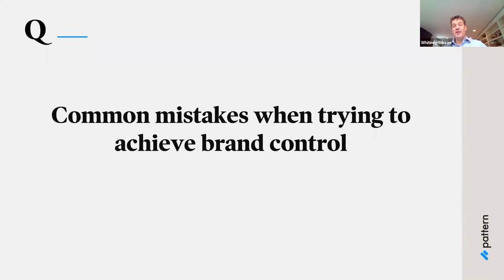Mistakes When Implementing Control (Brand Control Series Pt 2)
In this webinar clip, we talk about common mistakes when implementing control. We are joined by John LeBaron, Chief Revenue Officer at Pattern and Whitney Gibson, Partner at Vorys.

Full Webinar highlights:
Brand control. It’s something you should already be familiar with if you operate in the ecommerce space and are serious about profitability and long-term growth. If you’re not familiar, well, consider this your 101 course.

Pattern’s Chief Revenue Officer John LeBaron hosted a webinar discussing the importance of brand control on marketplace channels and how to achieve it with experts from Atrium Innovations, Vorys eControl, and Borderless Distribution. We’ve summed up the main points for you here, but if you want to immerse yourself in the experience or you need something to distract you while you ride your stationary bike, you can also watch it on our website.

1. Why should I control who is selling my products on marketplaces?
The first thing to consider is the why. Why should you care about who is selling your products on marketplaces? And why should you work to control it?

According to Adam Branfman, eBusiness Director at Atrium Innovations (parent company of Pure Encapsulations), it really comes down to trust. Atrium Innovations’ primary customers are doctors, who also operate a lot on trust with their patients.

“Brand integrity and reputation and relationships with our professional customers, doctors, is critical,” Branfman said. “Anything critical to growth and strategy starts with doctors. We sell our products directly to health care professionals and we rely on them, most importantly, for brand awareness and growth.”

About a decade ago, Branfman said Atrium Innovations had a significant problem with grey market growth, or unofficial sellers selling their products. While it can seem like a boon to brand awareness to have a bunch of people advertising and selling your brand’s product, Branfman said poor brand representation damaged brand integrity and the relationships doctors built on trust.

In short, why should you care about controlling your brand in online marketplaces? Because poor brand representation or worse, poor products (either old or damaged inventory, for example) can ruin the customer experience, thereby eroding your brand reputation.

2. How does brand control affect my ecommerce growth?
It can be scary to exercise brand control if you haven’t before. If you decide to switch from 1P to 3P on Amazon, for example, it can be daunting to think about possible revenue loss, and there may be sellers who are unhappy with the control levers you’ve put in place. But doing what’s best for your brand should take precedent.

“You have to understand what your brand objectives are,” Branfman said. “At the end of the day, you have to align with partners that have the same core values. You can’t please everybody.”

Limiting distribution in certain ways to increase brand control won’t decrease demand, Branfman said. Demand will always exist. Ultimately, brand control isn’t about growth as much as it's about protecting valued customers, reinforcing and strengthening relationships that will ultimately lead to brand success in the long term.

Establishing brand control doesn’t have to be all or nothing, explained Whitney Gibson, Partner at Vorys eControl.

“You want to take your levels of control right up to the point where the benefits you’re getting from the control outweigh the burden and the cost,” Gibson said. “I don’t think you necessarily have to limit it down to the point that you’re not getting the exposure that you want . . . there’s just a process.”

Like Branfman, Gibson emphasized that establishing brand control is a matter of building trust, which can be done and sometimes has to be done in steps.

3. How do I make a plan for brand control?
Now that you understand why brand control is important and how it will affect your brand’s growth, it’s time to take control. Before doing anything drastic, make sure you have a plan in place.

Check out our blog to learn more about creating a pricing policy, switching from 1P to 3P on Amazon, and how to protect your brand from channel conflict. Take control! You got this.